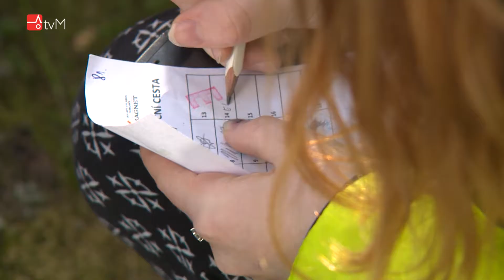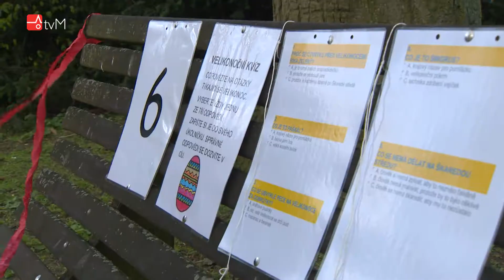Velikonoční zajíček připravil cestu plnou dobrodružství